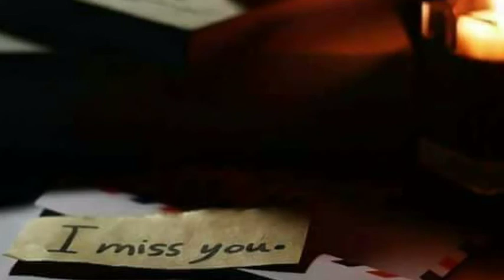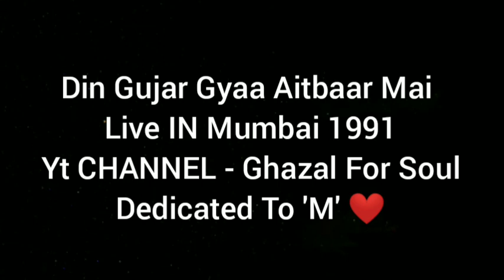Din Gujar Gyaa Aitbaar Mai - Jagjit Singh Live IN Mumbai 1991 [ Lyrics In Description ]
दिन गुज़र गया ऐतबार में
रात कट गयी इंतज़ार में

(ऐतबार = भरोसा, विश्वास)

वो मज़ा कहाँ वस्ल-ए-यार में
लुत्फ़ जो मिला इंतज़ार में

(वस्ल-ए-यार = प्रिय से मिलन)

उनकी इक नज़र, काम कर गयी
होश अब कहाँ होशियार में

मेरे कब्ज़े में कायनात है
मैं हूँ आपके इख़्तियार में

(कायनात = सृष्टि, जगत), (इख़्तियार = अधिकार, काबू, स्वामित्व, प्रभुत्व)

आँख तो उठी फूल की तरफ
दिल उलझ गया हुस्न-ए-ख़ार में

(हुस्न-ए-ख़ार = काँटों की खूबसूरती)

तुमसे क्या कहें, कितने ग़म सहे
हमने बेवफ़ा तेरे प्यार में

फ़िक्र-ए-आशियाँ, हर ख़िज़ाँ में की
आशियाँ जला हर बहार में

(फ़िक्र-ए-आशियाँ = घोंसले (घर) की चिंता), (ख़िज़ाँ = पतझड़)

किस तरह ये ग़म भूल जाएं हम
वो जुदा हुआ इस बहार में

-फ़ना निज़ामी

Din guzar gaya, aitbaar mein
Raat kat gayi intezaar mein

Woh maza kahan wasl-e-yaar mein
Lutf jo milaa intezaar mein

Unki ik nazar kaam kar gayi
Hosh ab kahan hoshiyar mein

Mere kabze mein kaaynaat hai
Main hoon aapke ikhtiyaar mein

Aankh to uthi phool ki taraf
Dil ulazh gaya husn-e-khaar mein

Tumse kya kahen, kitne gam sahe
Hamne bewafa tere pyaar mein

Fikr-e-aashiyaan har khizaaN me ki
Aashiyaan jalaa har bahaar mein

Kis tarah ye gham bhool jaaye hum
Wo juda hua is bahaar mein

-Fana Nizami